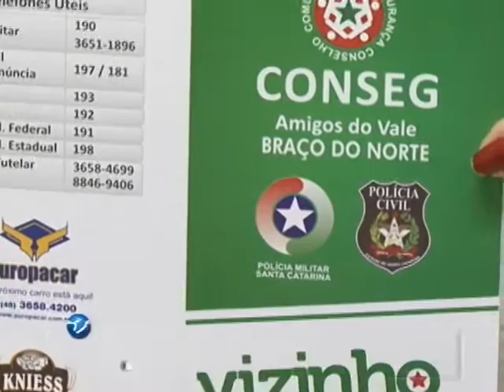Programa Vizinho Solidário ajuda a diminuir a criminalidade em BN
Quando se fala em segurança pública sempre imaginamos ações do estado, mas a sociedade também tem um papel importante nesse assunto. A prova disso é o Programa Vizinho Solidário em Braço do Norte que com a parceria da comunidade tem ajudado as Policias Civil  e Militar a garantir a segurança das cidades e das famílias